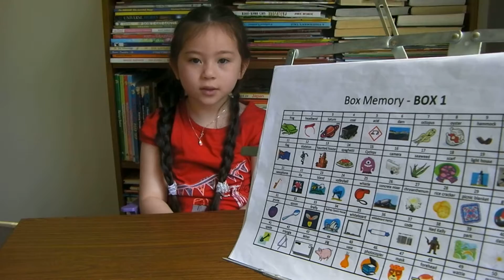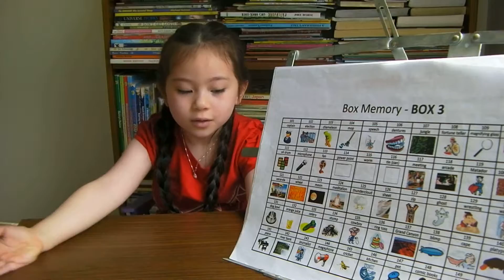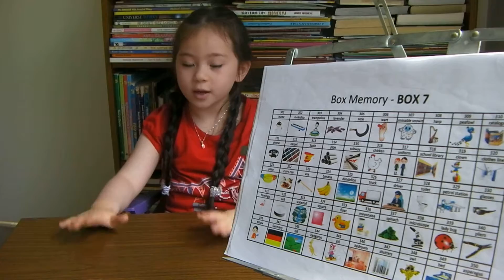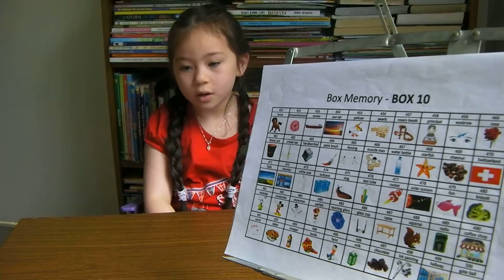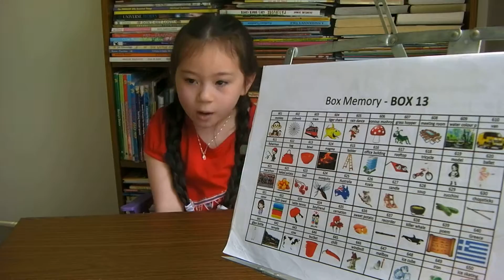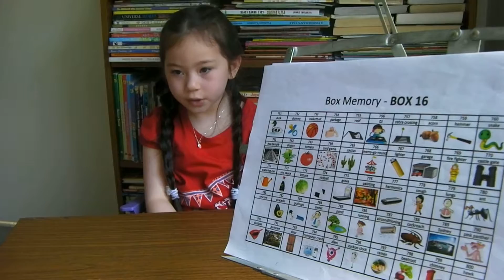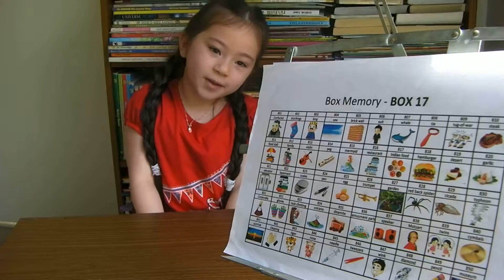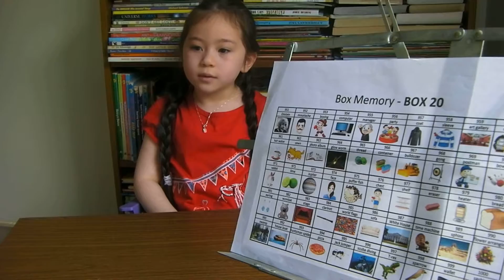Shichida Box Memory - Reciting 1000 Items by Julia Rozenkova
This Is One Thousand!